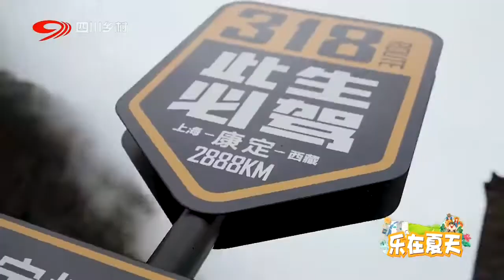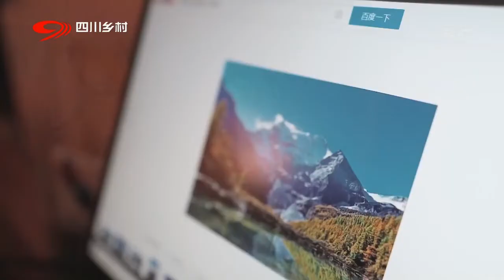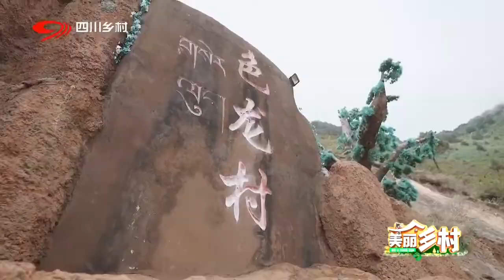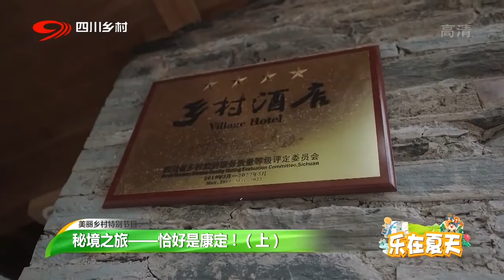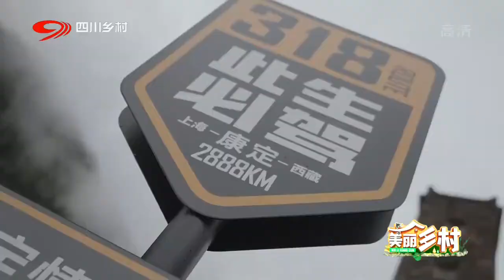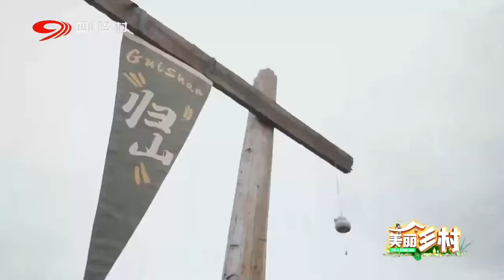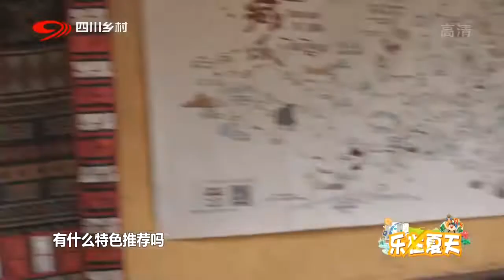秘境之旅(上)：去康定情歌木格错，看雪山 吃藏餐 | 四川旅游攻略Sichuan Travel【美丽乡村】